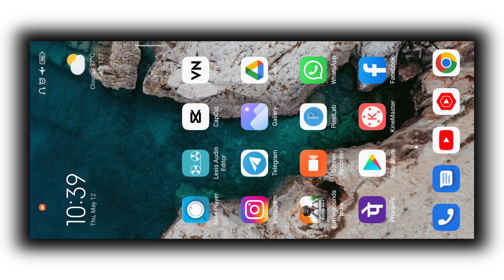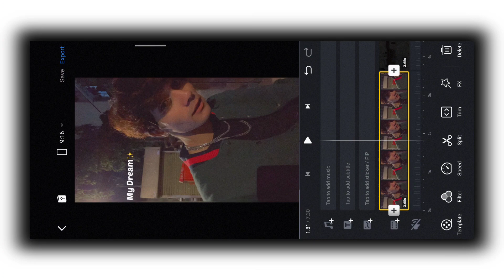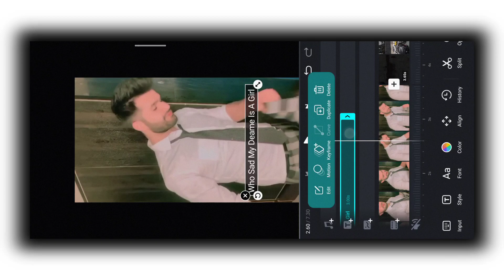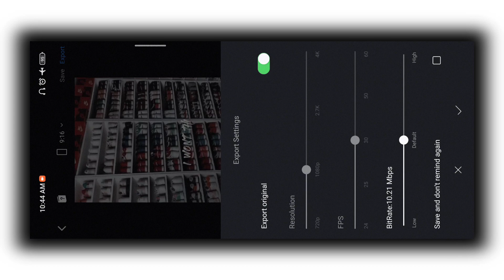who said my dream is a girl reels trend tutorial | who said my dream is a man reels trend tutorial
Titel who said my dream is a girl reels trend tutorial | who said my dream is a man reels trend tutorial

* Your Querise

1) Reels Viral Video Editing
2) Instagram Reels Trending Video Editing
3) How To Make Reels Video Editing
4) insta reels video
5) trending reels video
6) Make Instagram Reels Trending BeatSync Status Video Editing
7) Instagram Reels Trending Video Creater Star
8) Ek Photos Se Video Kaise Banaye
9) 1 Video 4 Photos
10) Reels Sound Status Video Editing